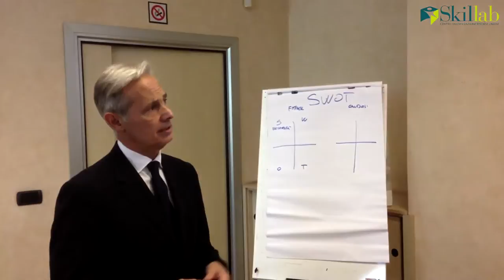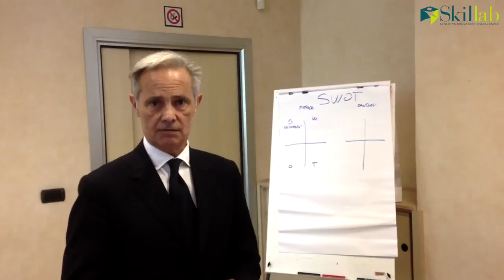L'elaborazione del budget commerciale: Vincenzo Carnevali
Il budget non deve essere soltanto un sistema di pianificazione economica ma piuttosto uno strumento tramite il quale sondare il mercato, analizzare le potenzialità aziendali e individuare gli obiettivi da cui consegua la definizione delle strategie necessarie e la pianificazione delle attività mirate al raggiungimento degli obiettivi stessi.